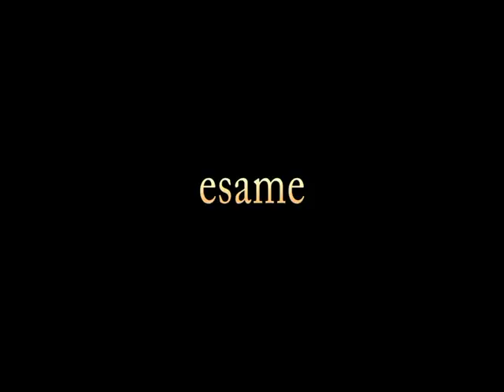Narni, muratori d'Europa dal cantiere al diploma: De Rebotti ringrazia in francese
Giovanissimi apprendisti d'oltralpe al lavoro sulle mura storiche della città: la scuola edile di Terni li forma per il brevetto